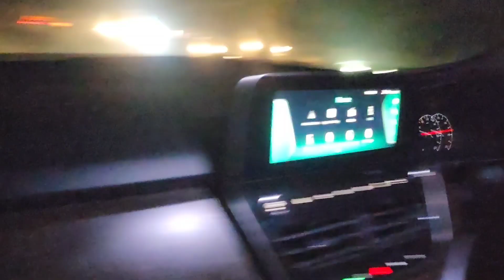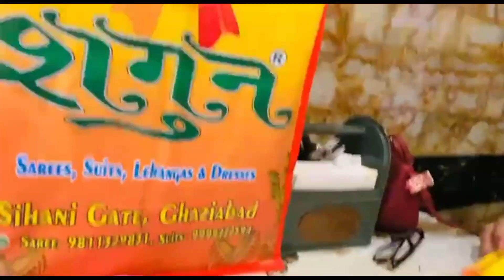MUMMY PAPA KI LOVE STORY KI MEMORIES❤️❤️ UNCLE KO UDA DETI AAJ TO YE 🤢🙄🥴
anchaltyagi94